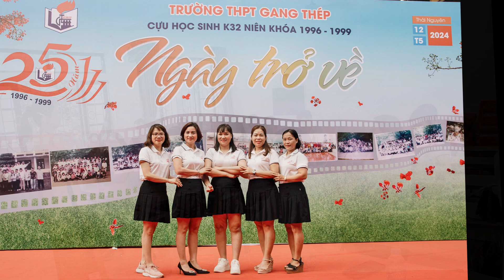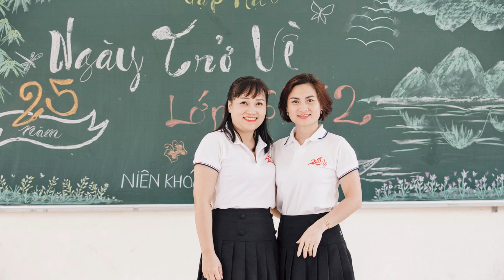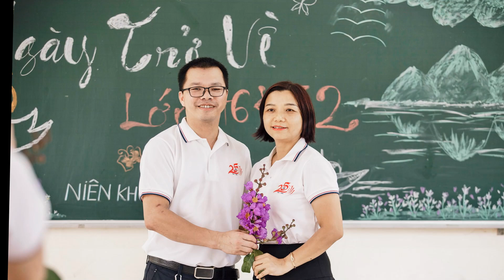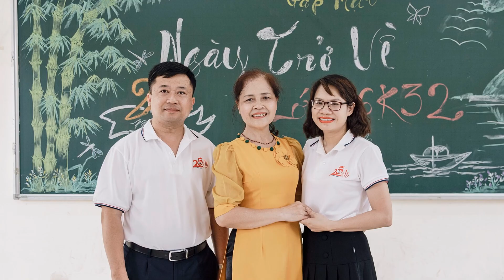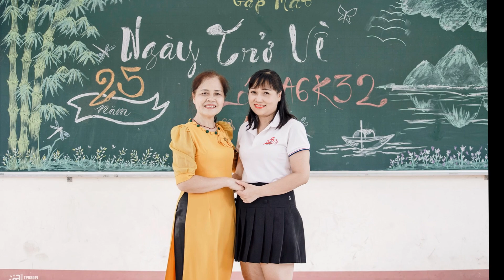12A6 THPT Gang Thép - 25 năm ngày trở về.